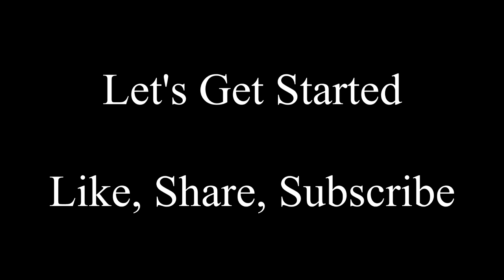Weight Loss Mango Pudding Recipe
Ingredients -

4tsbp Chia Seeds
2tbsp Honey
1/2 cup Milk

1tsp Cinnamon powder

1/2 tsp Vanilla Extract
Mango Pieces
Granola

Hello Everyone,